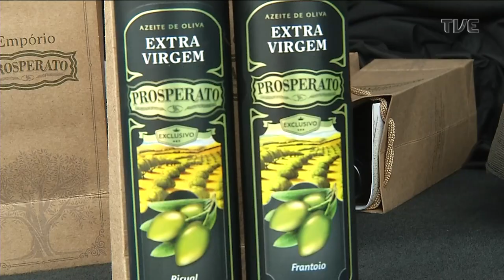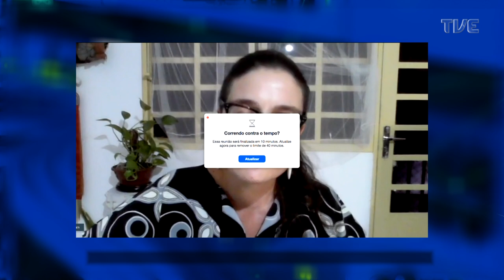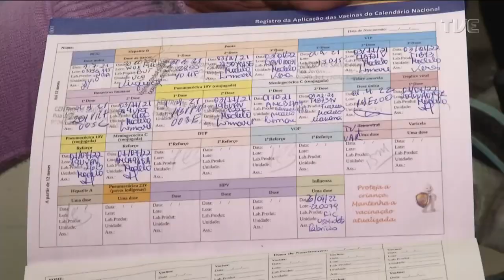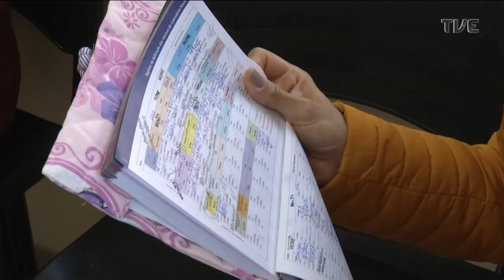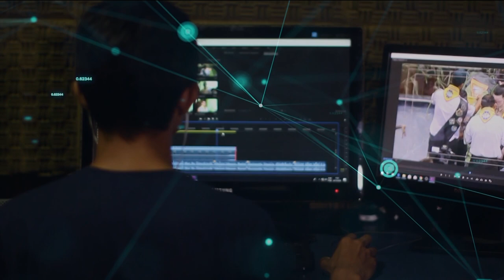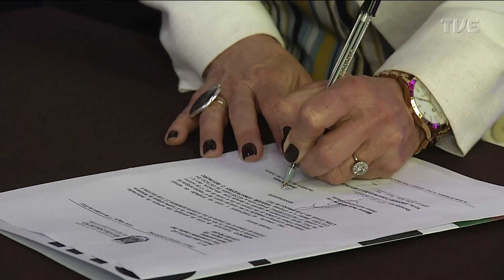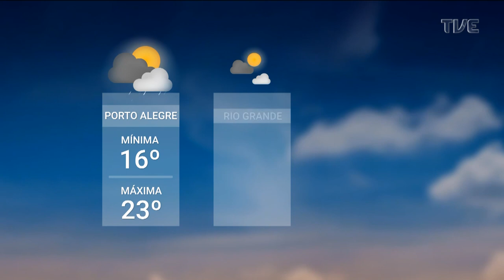Redação TVE - 20/10/2022